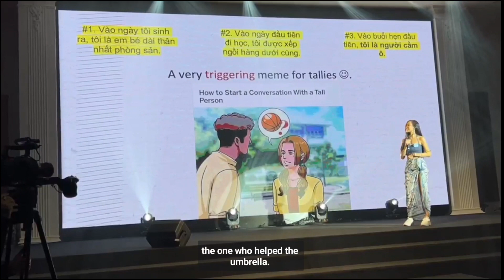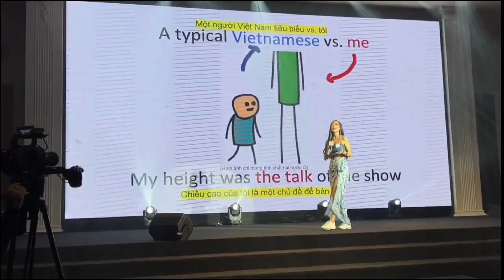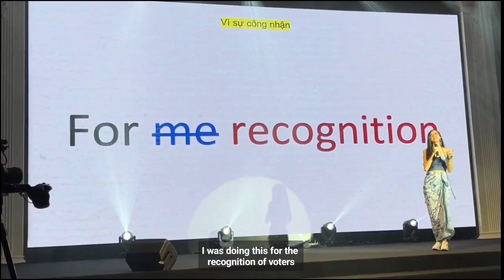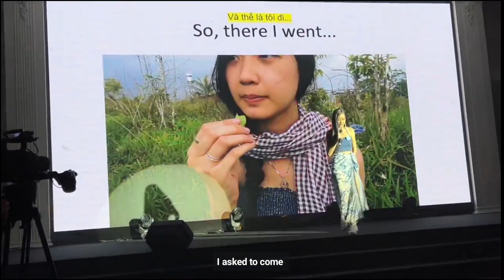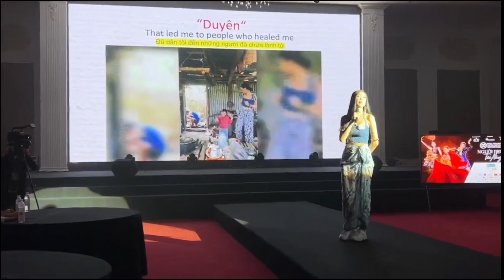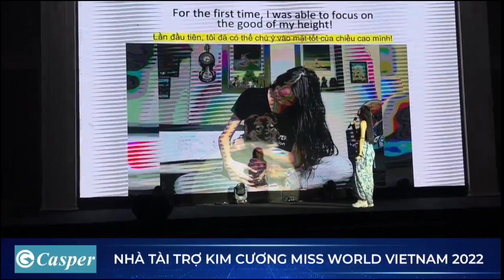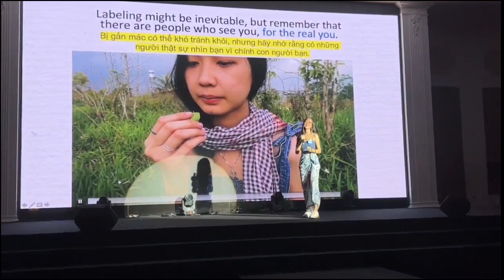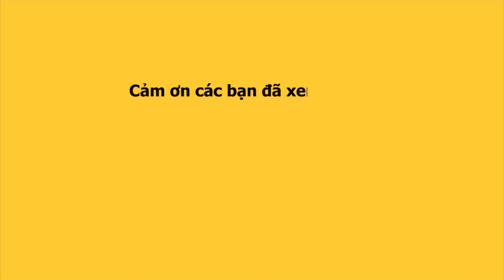Choáng thí sinh Miss World VN cao 1,85m bắn tiếng Anh thi tài năng hay như người bản địa